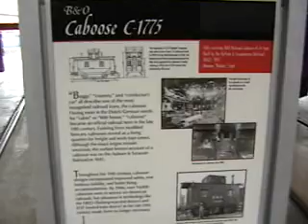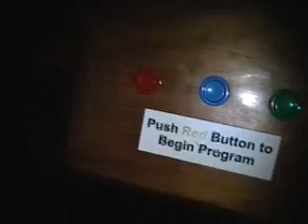B&O Railroad Museum Roundhouse Views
You will see some very old 4-4-0 type steam locomotives, one dates back to 1856, and still runs! You will see a cambleback and shay type steam locomotives as well as some classic passenger railway cars.